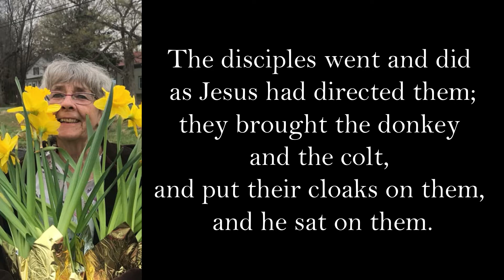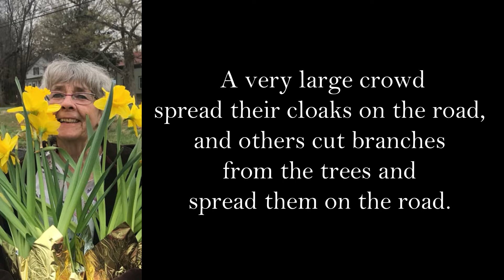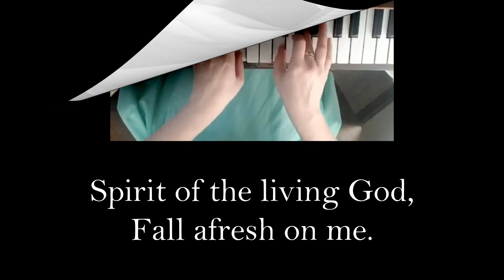Palm Sunday Gospel Lesson Matthew 21:1-11